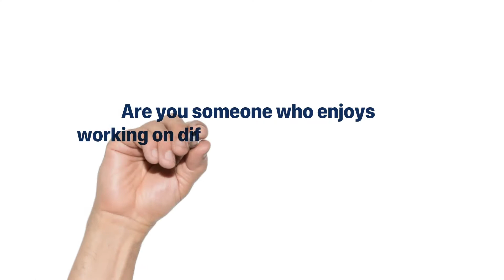Plumbers, Heating & Cooling Technicians and Electricians are...Everyday Superheroes!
To learn more about this industry visit explorethetrades.org.